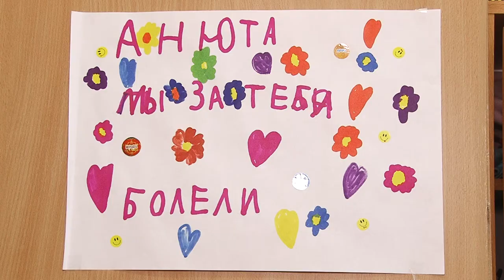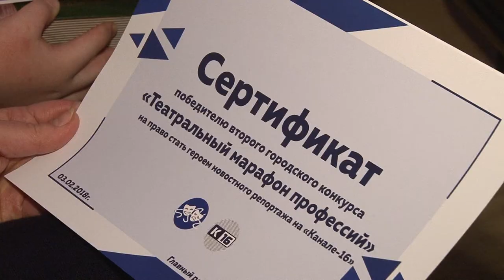Темп. Детский сад №31